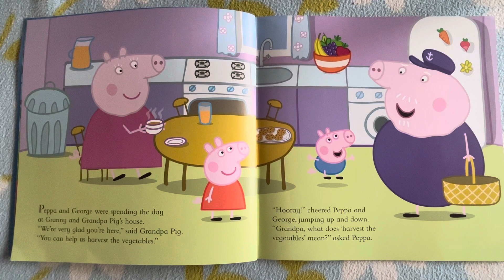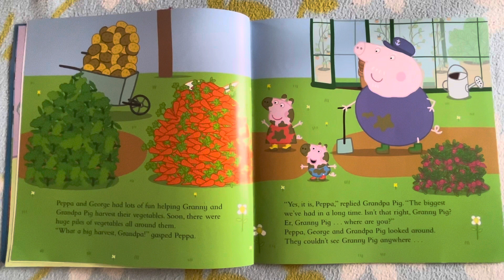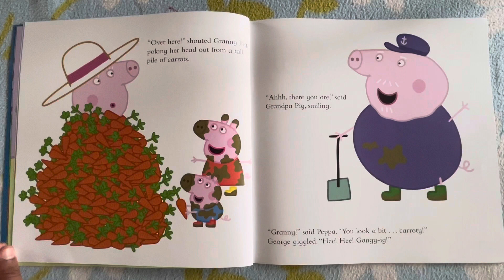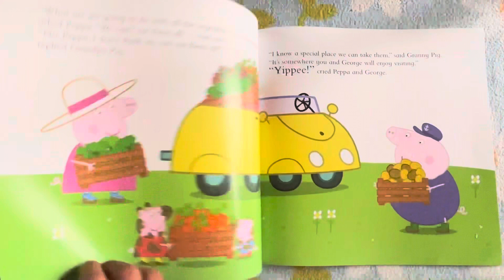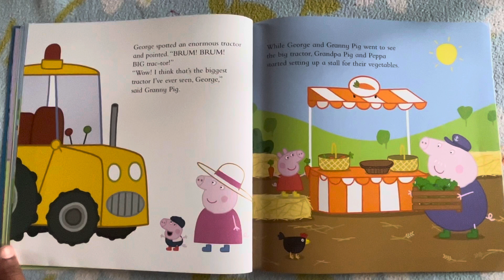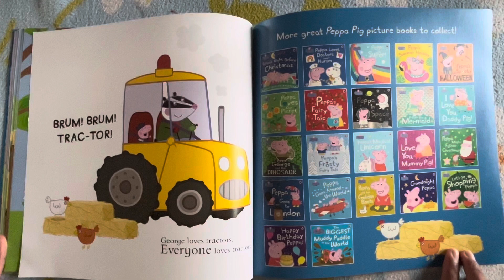Peppa Pig/ Peppa Pig Story/ George’s Tractor/ Viral Videos/